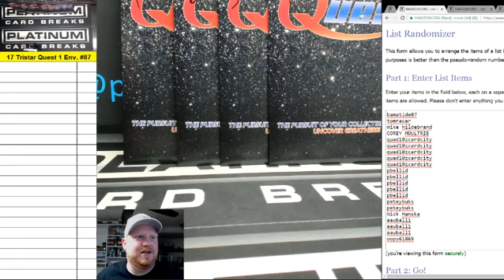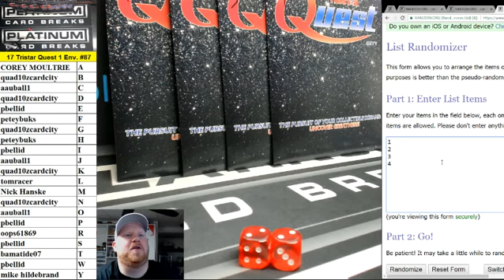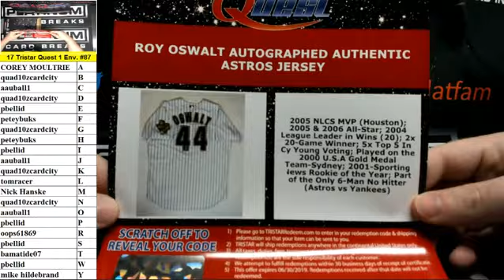2017 Tristar Quest Single Envelope Random Letter Break #87